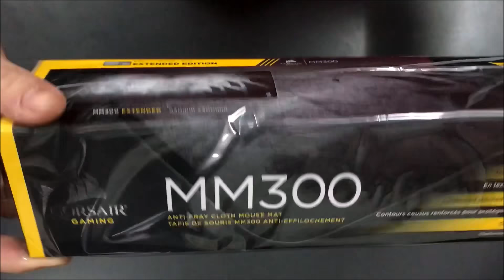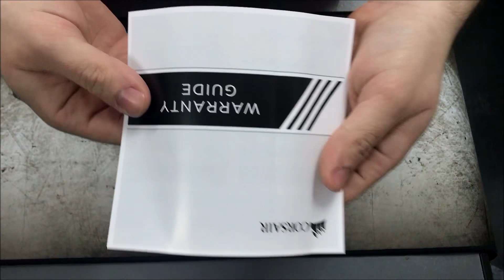Unboxing Corsair MM300 Anti Fray Cloth Gaming Mouse Pad Extended (Español )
hacemos el Unboxing de un pad de la empresa Corsair, el modelo MM300.